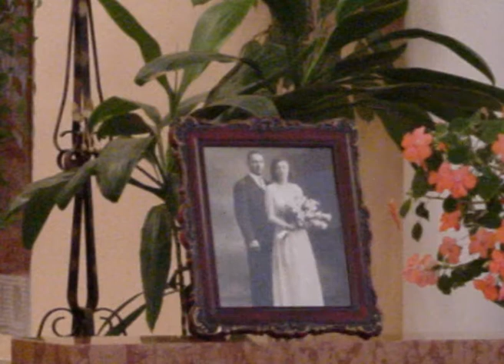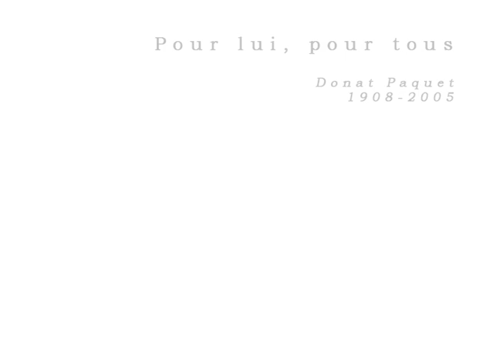Master Donat 1992 2002 v1 0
Pour lui, pour tous

Donat Paquet
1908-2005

(Entrevue 1992, Photos 2002)